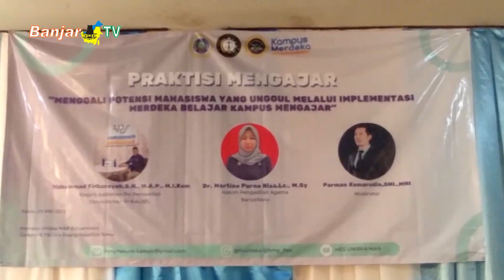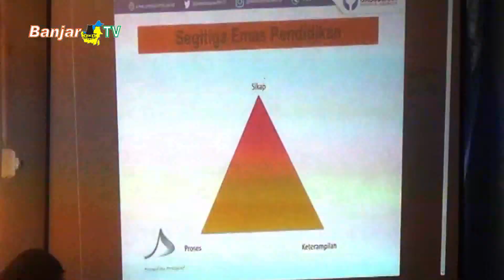GALI POTENSI AKADEMIK MAHASISWA HIMA HES FSI UNISKA GELAR PRAKTISI MENGAJAR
Guna mengimplementasikan merdeka belajar kampus merdeka dalam menggali potensi mahasiswa yang unggul, salah satunya di bidang akademik, Himpunan Mahasiswa Hukum Ekonomi Syariah, Fakultas Studi Islam, Universitas Islam Kalimantan (UNISKA) Muhammad Arsyad Al Banjari Banjarmasin, menggelar praktisi mengajar dengan menghadirkan dua narasumber berkompeten.